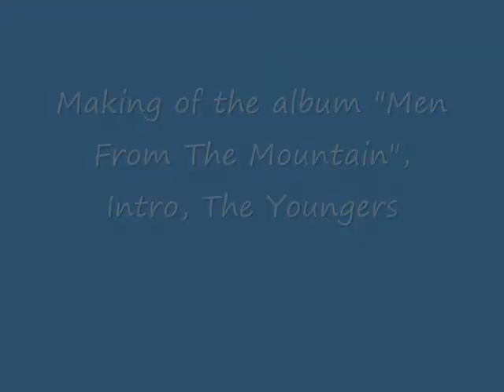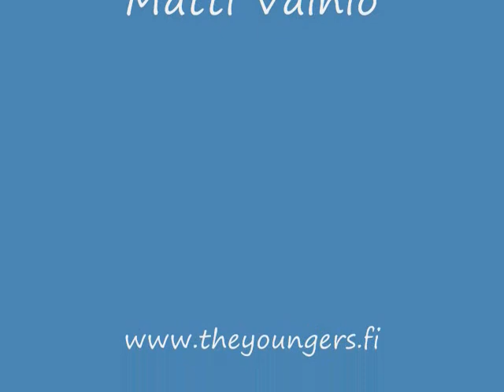Making Of The Album - Men From The Mountain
Slide show. Making of the album "Men From The Mountain" Released 2013 (Goofin Records). Song "Intro" (M.Vainonen arr. M.Vainonen)